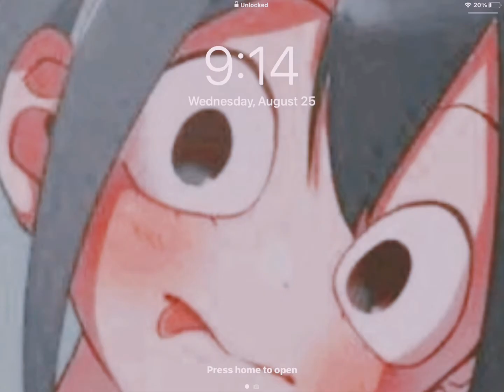Show us your phone! | I have an iPad xd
Welp sorry for not posting I started school and ty for all the support :D